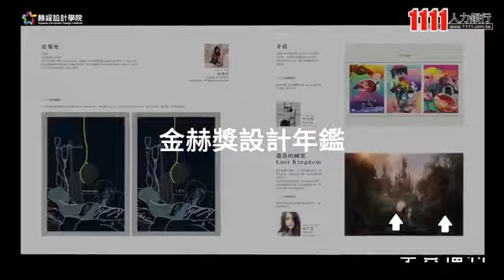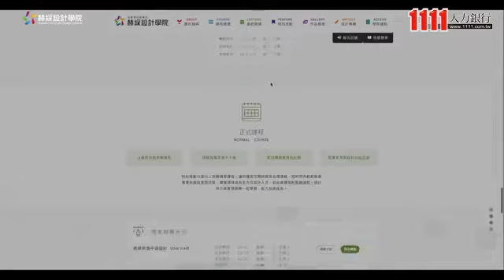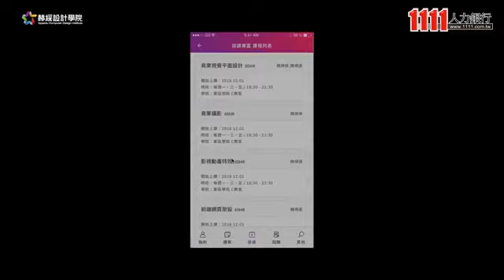(台中)業務助理業務人員課程顧問客服人員(赫綵設計學院(赫綵電腦有限公司))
赫綵設計學院(赫綵電腦有限公司)
APPEDU